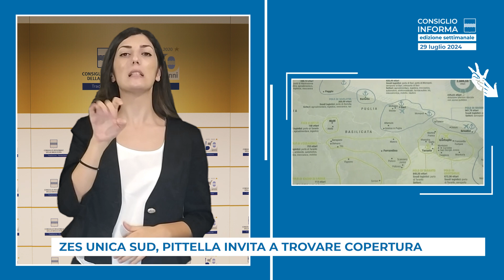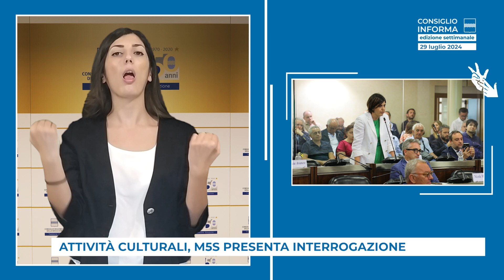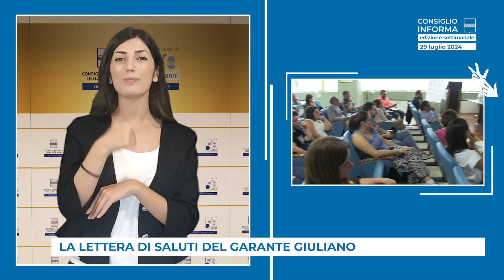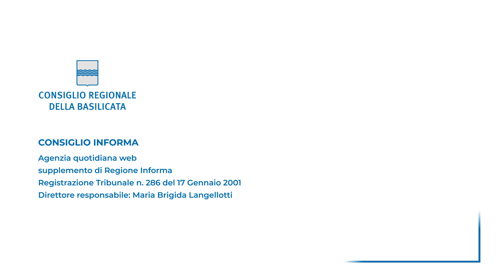TG WEB LIS EDIZIONE SETTIMANALE 29 LUGLIO 2024